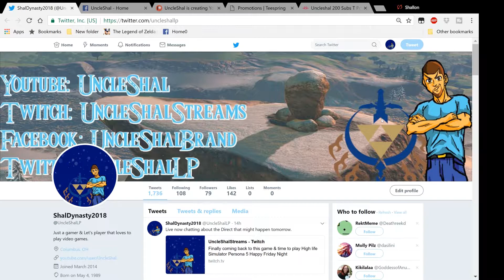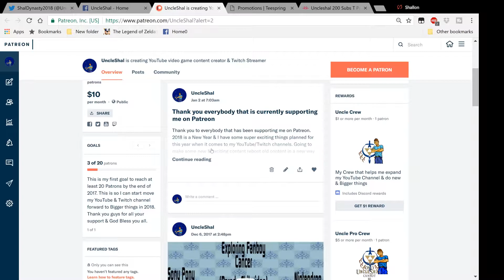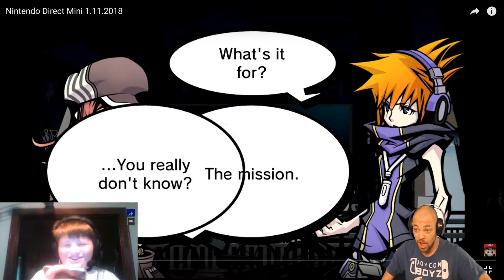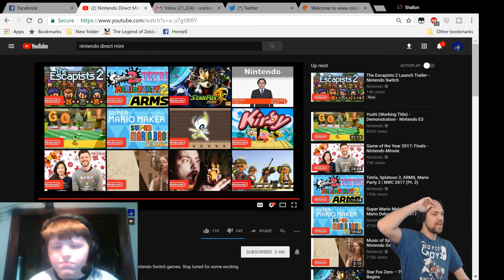Nintendo Direct January 11 2018 Reaction W/E My BOI Tdoggaming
My Reaction to Today Nintendo Direct Mini my BOI with a special collab partner Tdoggaming